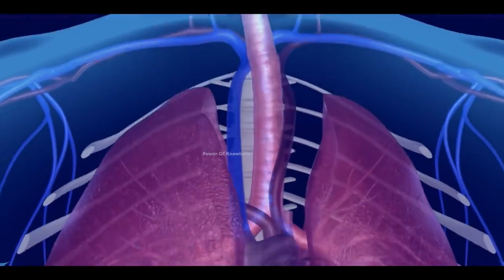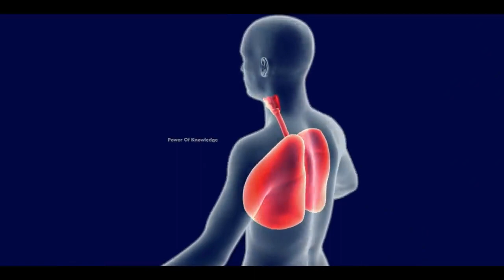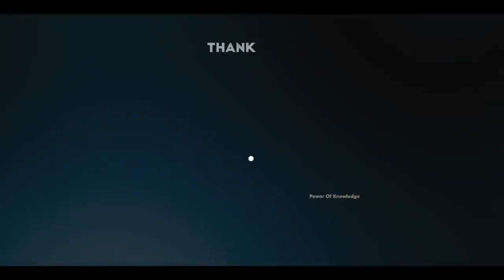How Nasotracheal suction is performed?